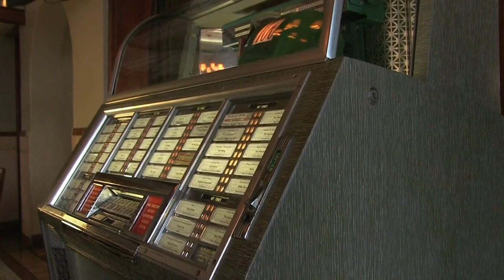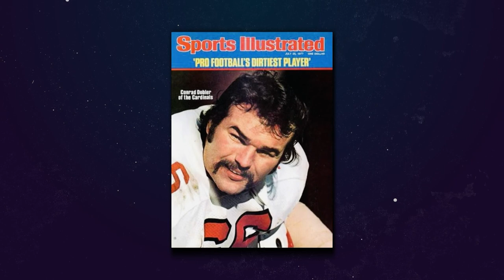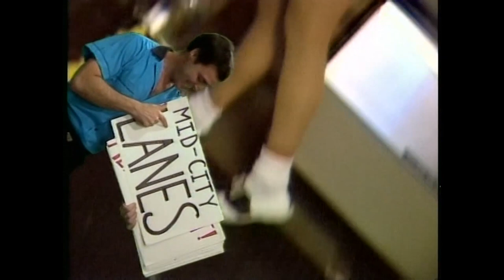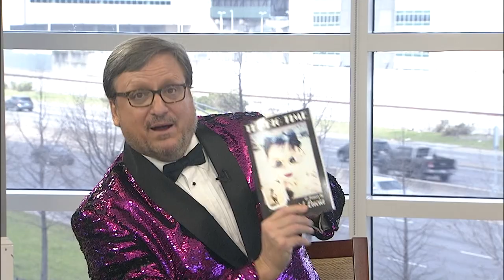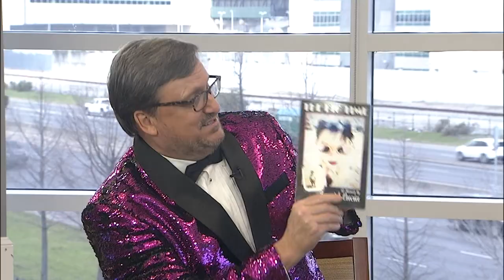Prime Time Sports with Scott Alexander 607: Al "Carnival Time" Johnson, Big Chief Monk Boudreaux